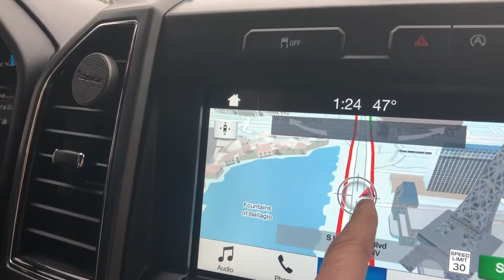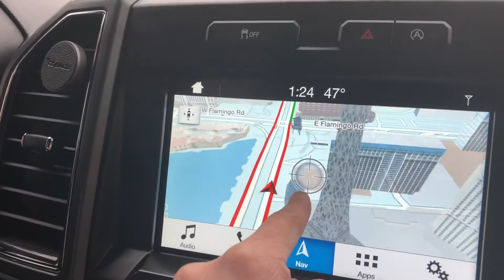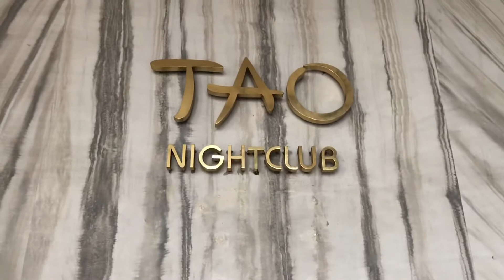LAS VEGAS STRIP TOUR | VLOG 1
Hello Friends!

In this video, I vlog about Las Vegas Strip and some hot spots that we love to go to.
I hope you enjoy and learn something in this video!!!